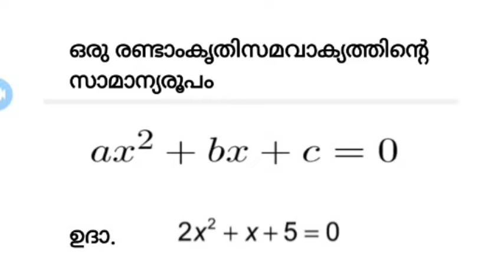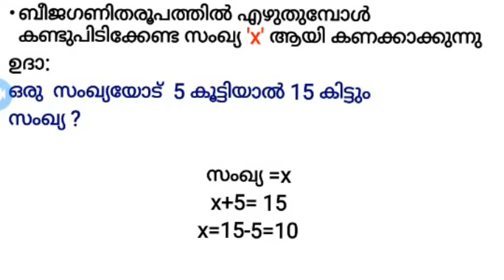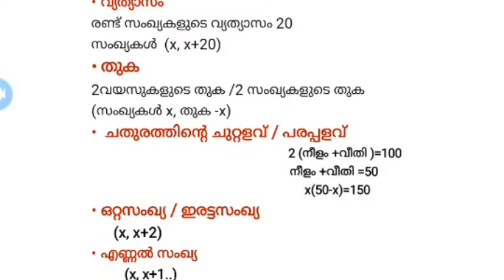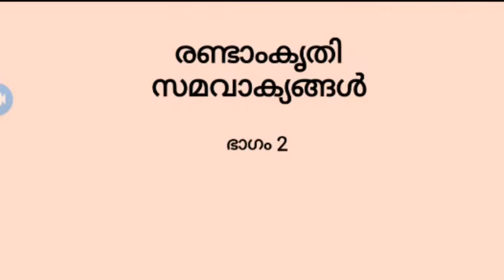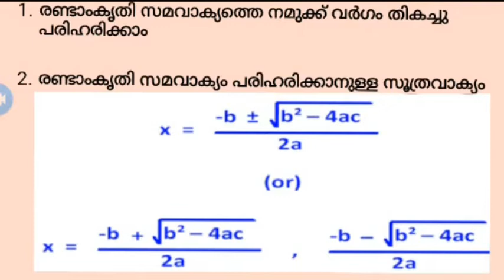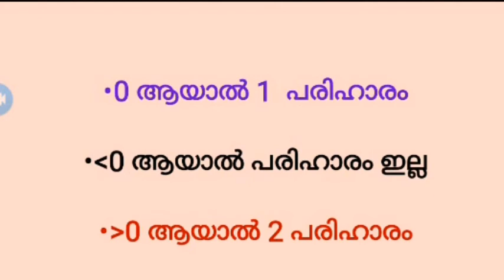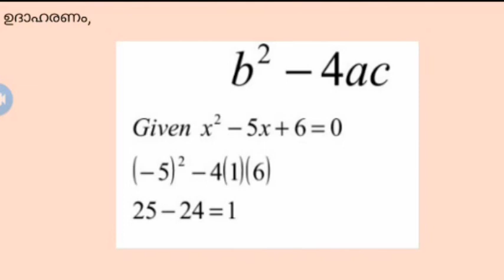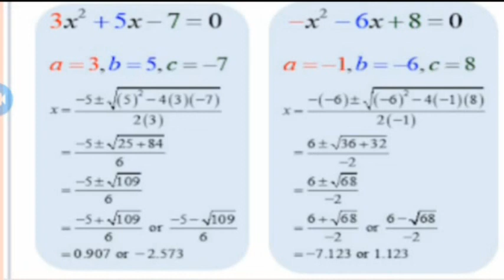Second Degree Equations | Mathematics - Class 10 | Punarvayana | പുനർവായന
Punarvayana
A Remedial Package Based on SCERT Syllabus
Kerala Syllabus
Mathematics Class 10
Chapter 4
Second Degree Equations (Malayalam)

Prepared by,
Ribisha E